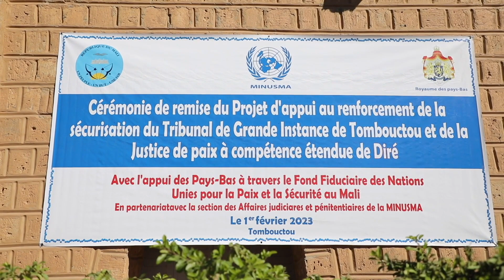MINUSMA 60'' /Semaine du 30 janvier au 3 février 2023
Retrouvez l'actualité hebdomadaire de la MINUSMA
Cette semaine du 30 janvier au 3 février : Remise des travaux de sécurisation au Tribunal de grande instance de Tombouctou et au Palais de Justice de Dire; Appui logistique de la MINUSMA pour le déploiement par voie aérienne de 57 agents de la police nationale; Visite de travail de Christian Saunders dans la ville de Gao, pour réaffirmer la politique de tolérance zéro des Nations Unies pour les cas d'exploitation et abus sexuels.